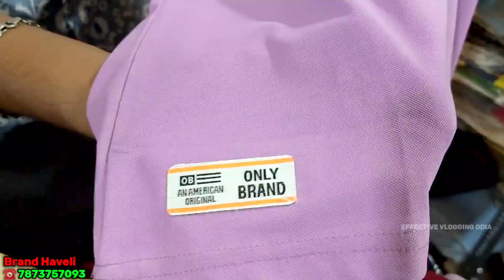ମାତ୍ର 450/- ରେ FIRST COPY SHOES, 1st copy garments, SHIRTS, FIRST COPY JEANS, FIRST COPY TSHIRT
1st copy branded garments, first copy SHIRTS, FIRST COPY JEANS, FIRST COPY TSHIRT, FIRST COPY SHOES lowest price in Odisha Bhubaneswar
Best quality 1st copy branded products,
all types of men's clothing and fashion products,

Address-
Brand Haveli

Address -
Plot No-100, Pala mandap, Rasulgarh, Near Mangala Mandir 200 meter From, Square, Rasulgarh, Bhubaneswar, Odisha 751010

Effective vloging odia.